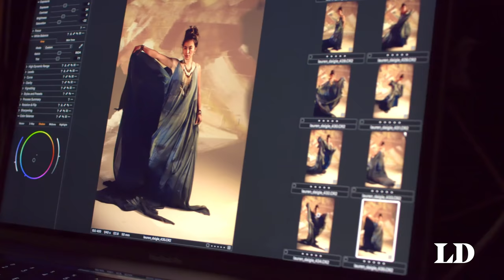Lauren Daigle - Photo Shoot Behind The Scenes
A look behind the scenes at the Look Up Child cover photo shoot. So grateful to work with the talented Jeremy Cowart!